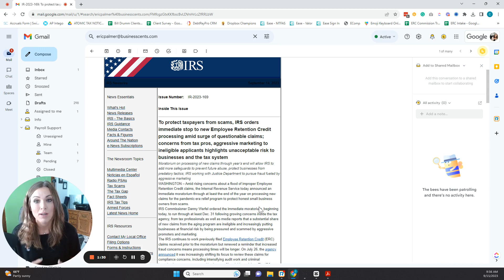IRS STOPS PROCESSING ERC CLAIMS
The IRS has just announced that it will STOP processing new ERC claims, at least through the end of 2023.

The IRS is also increasing the processing times of existing claims, allowing them more time to review the claims for accuracy.

If you've already filed an ERC claim and are not sure if you are truly qualified, please reach out, we would love to help you!